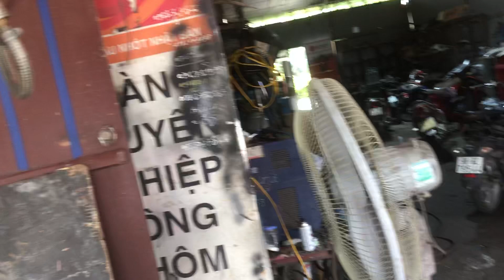Morning Momentum: Life in the Motorcycle Workshop